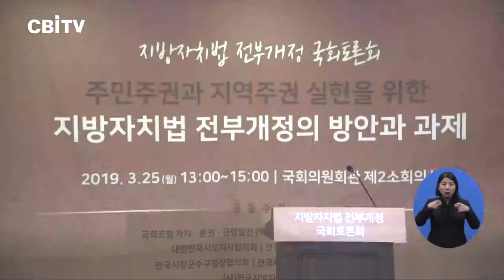특례군 도입 시급…부단체장 기준 개선 필요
올해 3월 기준 충청북도 인구는 총 159만 8천 700여명.

청주시가 83만 9천여명으로 가장 많았지만 단양군은 3만여명으로 가장 적었습니다.

12개 시‧군 가운데 인구가 4만 명을 넘지 않는 지자체는 단양군 외에도 보은군과 증평군, 괴산군 등 4개로 나타났습니다.

지자체 인구가 급격히 줄어들고, 고령화 되고 있는 지방자치단체 문제 해결을 위해 지방자치법 전부개정안 국회 토론회가 지난달 25일 국회에서 열렸습니다.

이날 토론회는 국회포럼 자치·분권·균형발전과 지방 4대 협의체, 한국지방자치학회가 공동주최했으며 이시종 지사는 대한민국시도지사협의회장 자격으로 토론회에 참석했습니다.

정부의 지방자치법 개정 추진과 관련해 이 지사는 "그동안 인구수만 기준으로 했던 기존 정책을 답습해서는 안 된다"고 밝혔습니다.

싱크  이시종 충청북도지사

이날 토론회에서는 '인구 3만 미만, 인구밀도 40명 미만인 군 단위는 특례군을 도입해야 한다는 주장이 제기됐습니다.

지역에 특례군 명칭을 부여하고 기구·정원 자율권 부여, 지방 조정세 신설, 교부세 인상 등 행정적, 재정적 지원을 해야한다는 내용입니다.

만약 이 같은 기준의 특례군 제도가 도입되면 충북 보은군을 포함해 전국 23개 군이 혜택을 볼 전망입니다.

이날 토론회에서는 인구수만을 고려한 부단체장 정수 조항에 대한 이의도 제기됐습니다.

현행 지방자치법은 광역 시·도의 부단체장 수를 2명으로, 인구 500만 명 이상인 시도는 2명 추가할 수 있도록 규정했습니다.

이시종 지사는 "인구를 판단 기준으로 한 일률적인 기준을 개선하고, 지자체 면적이 반영되도록 개정해야 한다"고 말했습니다.

그러면서 수정 의견은 인구가 300만 명 이상이거나 지자체 면적이 1만5천㎢ 이상일 때 2명을 추가해야 한다는 의견입니다.

정부 개정안으로는 서울시와 경기만 해당되지만, 이날 회의에서 제기한대로 받아들여지면 부산과 강원, 경북, 경남도 혜택을 볼 수 있을 전망입니다.